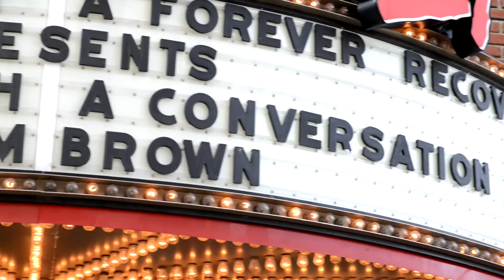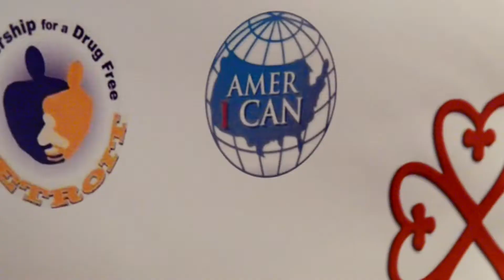A Forever Recovery Presents: A Conversation with Jim Brown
The Partnership for a Drug Free Detroit, Amer-I-Can and A Forever Recovery came together at an event hosted by AFR in Detroit, MI. Many former sports professionals were in attendance, the most legendary of which was Jim Brown, NFL great and founder of the Amer-I-Can program, which also seeks to help people to meet their full potential in life by overcoming the obstacles before them, including drug abuse and alcoholism. Per Wickstrom, CEO of A Forever Recovery sat with Jim for an interview, where they discussed the importance of educating today’s youth on the dangers of addiction to drugs and alcohol.

At the AFR sponsored “A Conversation with Jim Brown” event, the two men seated at center stage found that they had several viewpoints in common. “It is a lifestyle change,” Jim said of rehabilitation from substance abuse and addiction, “and that’s why you need the direct intervention. You need the education. There’s a lot to it.” His words echo the very philosophy that AFR prides itself on. With community building efforts, charity functions and children’s events, we try to make the world a better and brighter place for the youth of today. We want to show them that there is hope without turning to drugs or alcohol.

Several other former professional athletes made appearances at this event, and some were happy to give a few moments of their time to share their viewpoints with Per. Derrick Coleman, a former NBA star, shared his belief that “If the kids don’t get educated, they are going to wind up down the same paths as their parents.” AFR agrees, and puts a lot of time, money and effort into educating kids and giving them healthy and more positive alternatives to abusing chemicals. Jimmy King, also of the NBA, put it well when he said “Organization like yours that reach out to the children, I think that’s the most important thing you can do.”

At A Forever Recovery, we know that it isn’t enough to simply get our clients off of those dangerous and deadly substances. We make every effort to show that there are plenty of healthier and more positive ways of living. Through team efforts like the one seen at Á Conversation with Jim Brown”, we believe that we can make today a little better and the future a whole lot brighter.

A Forever Recovery
216 St Marys Lake Rd,